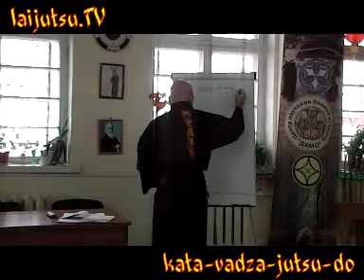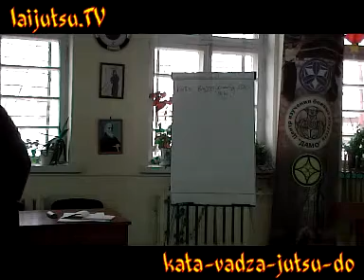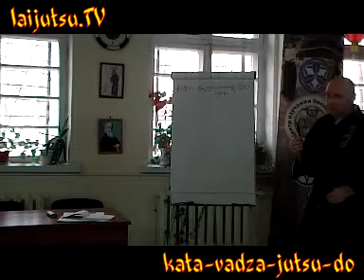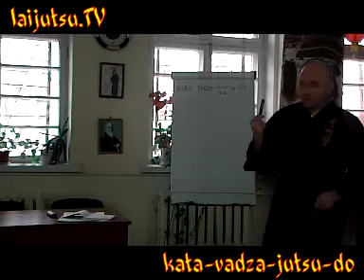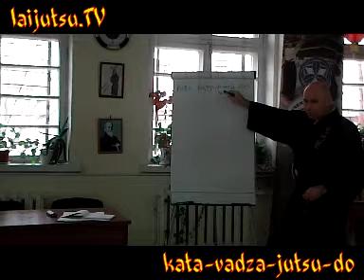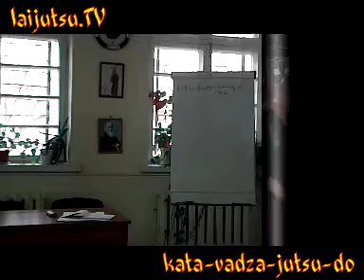схема обучения традиционному будо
Различие обучения традиционных боевых искусств и спортивных единоборств.